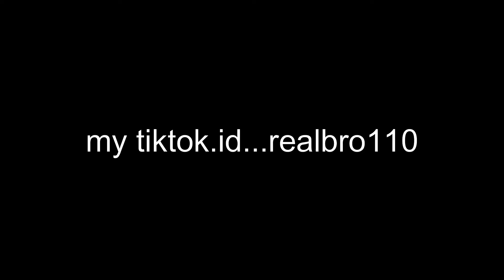Nain song (FL Studio) Punjabi song public Pakistani boy#tiktok.I.d ....@realbro110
Hi friends 1k subsicrebe